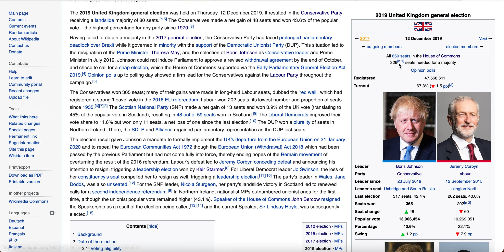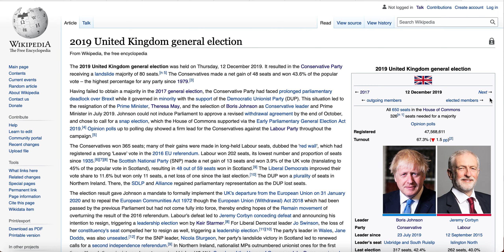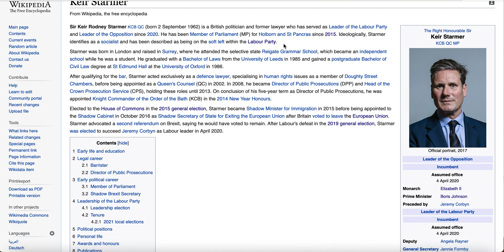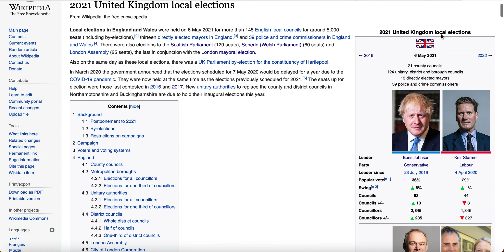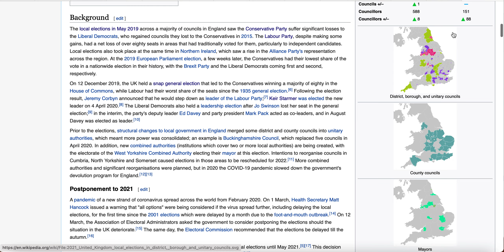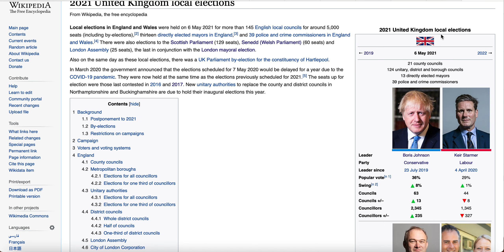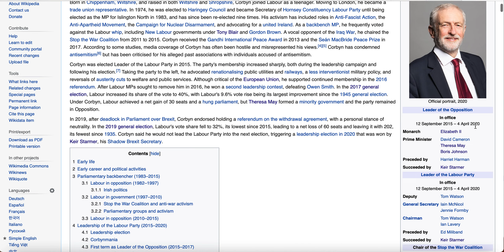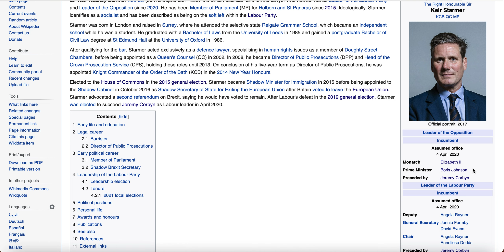Why Britain's Current Labour Party is Horrible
Keir Starmer, the current leader of the Labour party, was supposed to execute a new vision for the Labour Party different from Jeremy Corbyn. As of now, though, minimal progress has been made. We examine what divides the Labour party and why they have no plan to lead Britain.